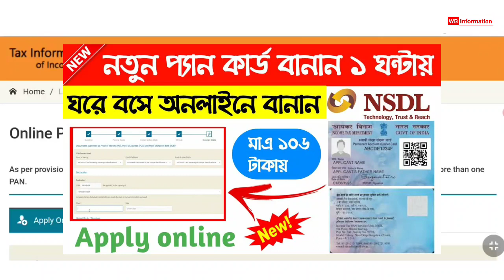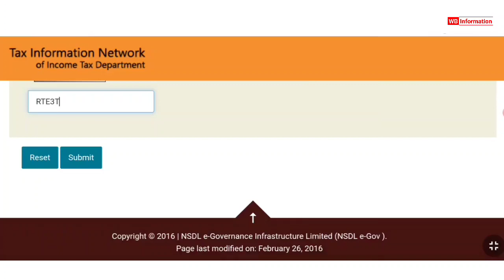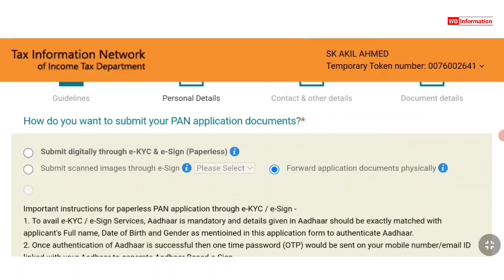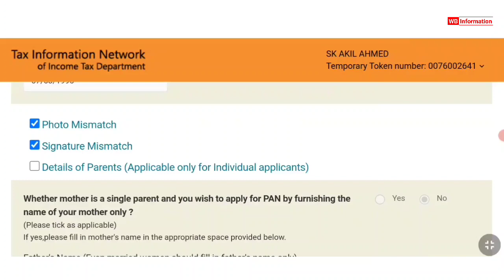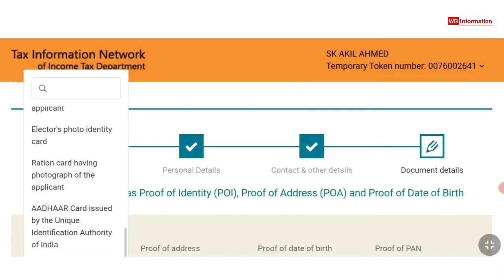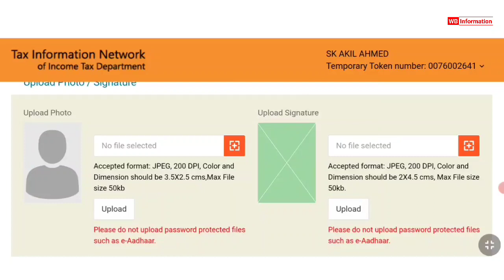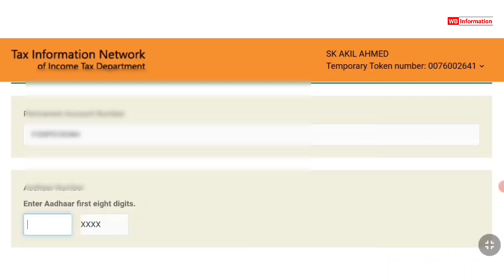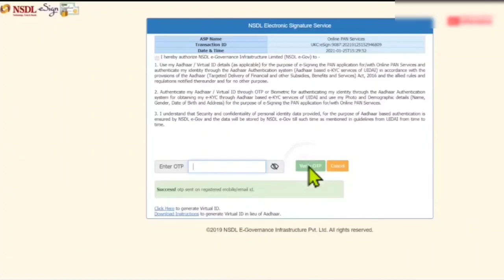Pan card Correction and change 2021 | প্যান কার্ডের যে কোনো ভুল ঠিক করুন | online pan correction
About this video - আজকের ভিডিওতে বিস্তারিত আলোচনা করা হয়েছে প্যান কার্ড নিয়ে। প্যান কার্ডে এ যদি নিজের নামের বানানের ভুল, ডেট অফ বার্থ এর ভুল, বাবার নামের বানান ভুল থাকে, এছাড়া ছবি এবং সই সংশোধন কিভাবে অনলাইনের মাধ্যমে করবে তো সম্পূর্ণ প্রসেস step-by-step আজকের এই ভিডিওতে বিস্তারিত দেখানো হয়েছে।